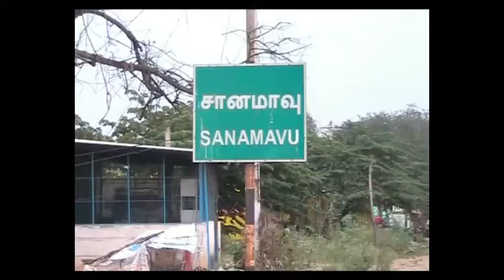ஒசூர் அருகே சானமாவு வனப்பகுதியில் சுற்றித்திரியும் 6 காட்டுயானைகள் சுற்றுப்புற கிராமமக்களுக்கு வனத்த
ஒசூர் அருகே சானமாவு வனப்பகுதியில் 6 காட்டுயானைகள் சுற்றித்திரிவதால் வனப்பகுதியை ஒட்டியுள்ள 10க்கும் மேற்பட்ட கிராமங்களில் வாழும் கிராமமக்களுக்கு வனத்துறையினர் பாதுகாப்பு எச்சரிக்கை விடுத்துள்ளனர்.